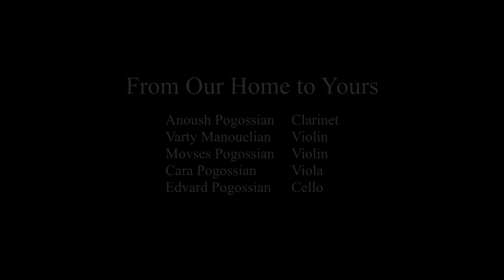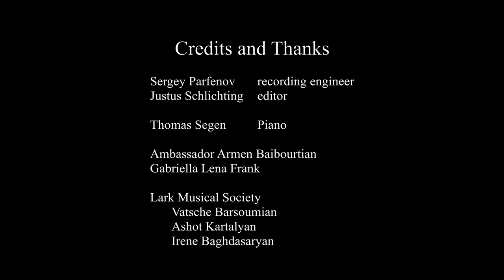From Our Home to Yours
Armenian Genocide Commemoration concert by the Pogossian/Manouelian family

7:00 PM PST

If you enjoyed the concert, please consider supporting these worthy causes and organizations:

** Music For Food (in support of food services of the Midnight Mission, Skid Row, Los Angeles)

** COVID-19 Campaign in support of free-lance musicians, by Gabriela Lena Frank’s Creative Academy of Music

Program

Komitas - Ampel A (Clouds)
Komitas - Garoun A (Spring)
J. S. Bach - Air from Orchestral Suite No. 2, BWV 1067
Ian Krouse - Hov Arek, after Komitas - World Premiere
W. A. Mozart - Allegro from String Quartet, K. 421
Aida Shirazi - Blood Moon - World Premiere
Komitas - Al Ayloughs (“Red Shawl”)
W. A. Mozart - Adagio from Clarinet Quintet, K. 581
Komitas - Shogher Jan (“Dear Shogher”)
Komitas - Chinar Es (“Tall as the Poplar Tree”)
Artashes Kartalyan - Lullaby for Patil - World Premiere

Performers

Anoush Pogossian, clarinet
Varty Manouelian and Movses Pogossian, violins
Cara Pogossian, viola
Edvard Pogossian, cello

Sergey Parfenov, recording engineer
Justus Schlichting, editor
Danielle Segen, mezzo-soprano
Thomas Segen, piano
Amb. Armen Baibourtian, PhD., Consul General of Armenia
Gabriela Lena Frank, composer

Lark Musical Society
Vatsche Barsoumian
Ashot Kartalyan
Irene Baghdasaryan

UCLA Herb Alpert School of Music
Lawrence Aldava
Hasmik Baghdasaryan
Luis Henao
Valentina Martinez
Ava Sadripour